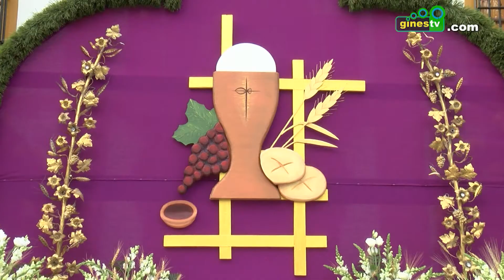Este jueves día 16, procesión por las calles de Gines del Corpus Christi, fiesta local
Tras el Solemne Triduo en honor al Santísimo Sacramento, que termina hoy miércoles, Gines se prepara para vivir este jueves, 16 de junio, la procesión del Corpus Christi, fiesta local en el municipio, una jornada en la que las calles amanecerán con sus mejores galas, cubiertas de romero y flores, y con numerosos altares efímeros para honrar al Cuerpo de Cristo.

La procesión del Corpus partirá tras la Eucaristía de las 9.00 horas desde la Parroquia de Nuestra Señora de Belén, continuando después por la calle Conde de Ofalia, Alcalde José Antonio Cabrera, Blas Infante, y plaza de Santa Rosalía.

La comitiva proseguirá después por el paseo Juan de Dios Soto y calle Real para regresar de nuevo al templo parroquial.

Como es habitual, el cortejo lo integrarán todas las realidades parroquiales: hermandades, grupos de catequesis, Camino Neocatecumenal y Cáritas Parroquial, así como representantes de la Corporación Municipal. En la comitiva estarán también presentes los niños y niñas que este año han tomado la primera comunión.

Gines se dispone así a vivir un año más esta importante jornada festiva muy arraigada en la localidad.